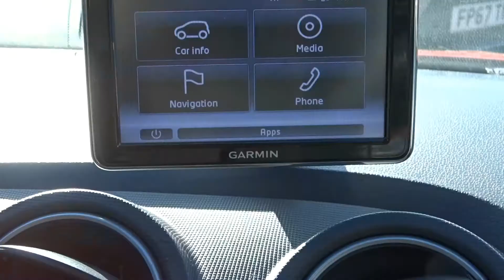AV63ETY SEAT Ibiza 1.2 Tsi Fr 3dr